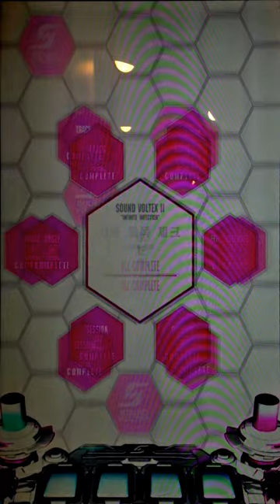[SDVX II] Bad Apple (INF) Render Test + Line in audio test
Since there is no screen capturing device in the game center i go to, I tried to make a similar quality using Adobe After Effects and Line-in Audio

Takes a long time to render with my laptop :-(
6 hours.